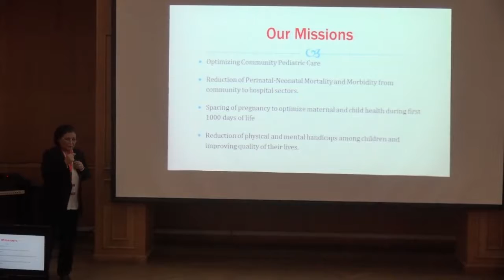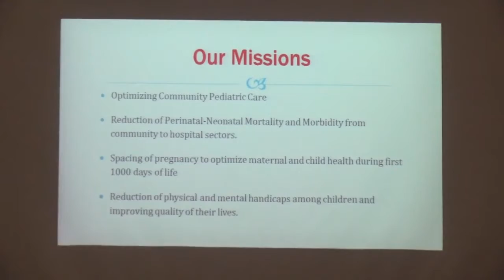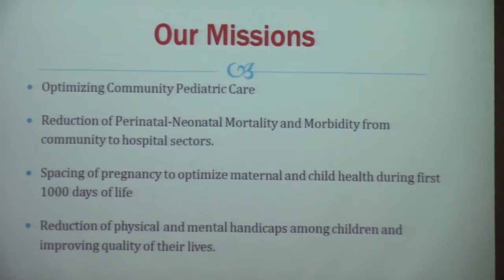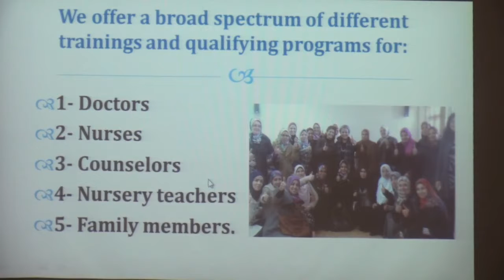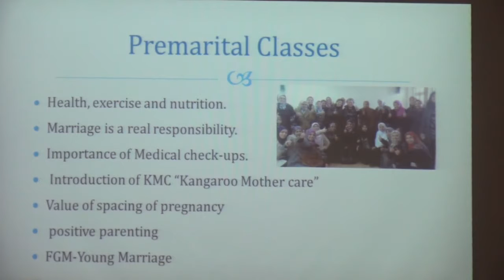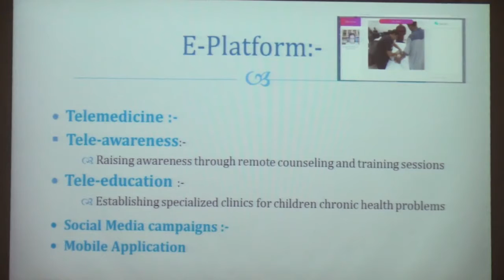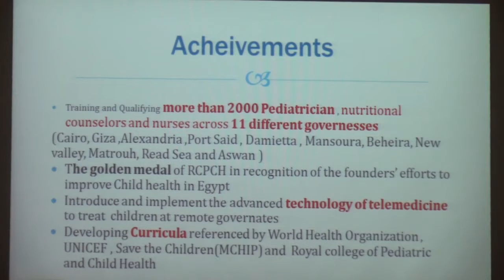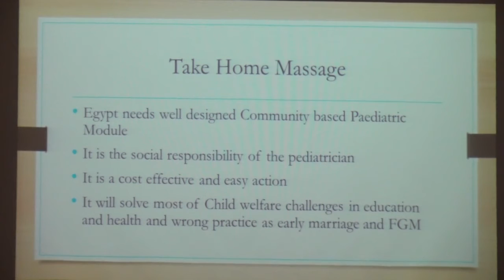اد عبله الالفى 2 1